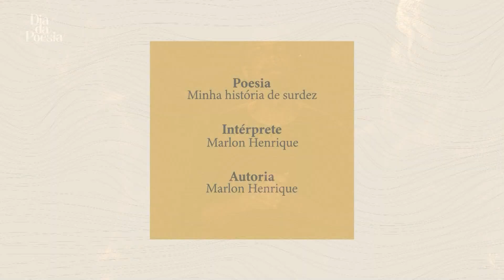LEGENDADO | Minha história de surdez | DIA DA POESIA 2022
Dia da Poesia 2022
Intérprete: Marlon Henrique
Poesia:  Minha história de surdez
Autoria: Marlon Henrique